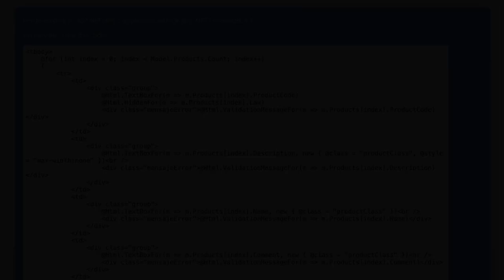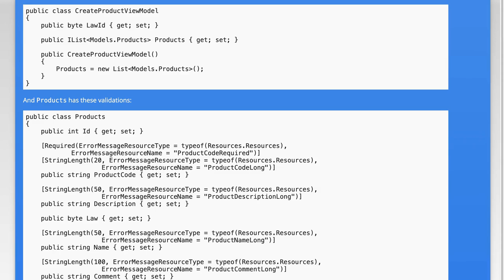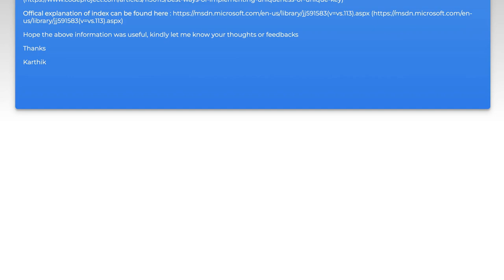How to Implement Unique Validation in Your Application: A Step-by-Step Guide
In today's digital landscape, ensuring data integrity is crucial for any application. Unique validation plays a vital role in preventing duplicate entries and maintaining the quality of your data. In this step-by-step guide, we'll walk you through the process of implementing unique validation in your application, equipping you with the tools and techniques needed to enhance your data management practices. Whether you're a seasoned developer or just starting out, this video will provide valuable insights to help you streamline your application’s functionality.

Today's Topic: How to Implement Unique Validation in Your Application: A Step-by-Step Guide

Related to: uniquevalidation, applicationvalidation, step-by-stepguide,